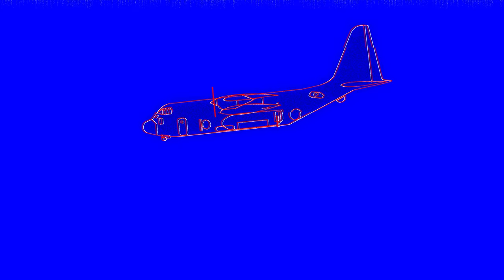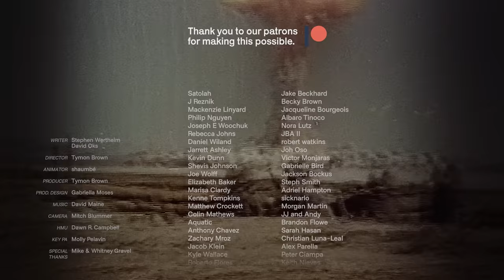How Many Wars is America Fighting? (It's More Than You Think)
How many wars is America fighting right now? More than you think. Even though the U.S. hasn’t technically been at war since the 1940s, American war-making has assumed a new character: undeclared, secretive, endless. Even though America is technically “at peace,” it still finds its troops fighting in countless different conflicts around the world. Stephen Wertheim, senior fellow at the Carnegie Endowment, explains.

(Please note – Stephen was at the Quincy Institute when we filmed, but is now at Carnegie.)

CITATIONS HERE: shorturl.at/bgkyK